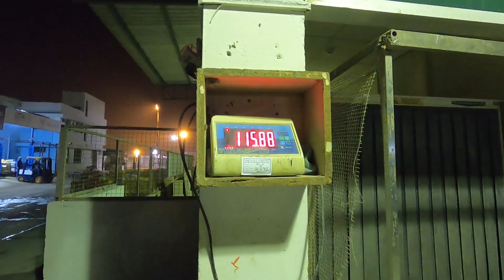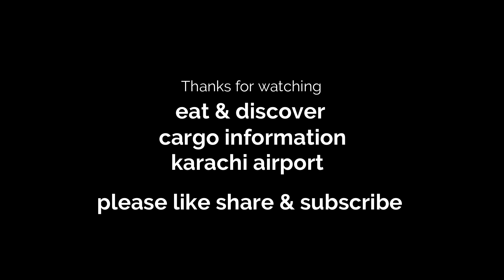How to courier/cargo animals & vehicles detailed visit - eat & discover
Pakistan cargo courier service